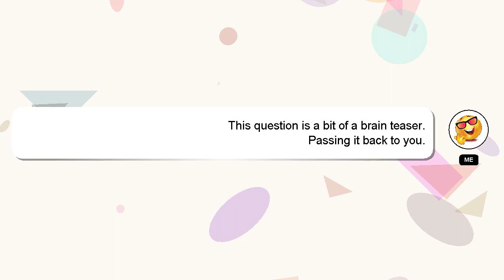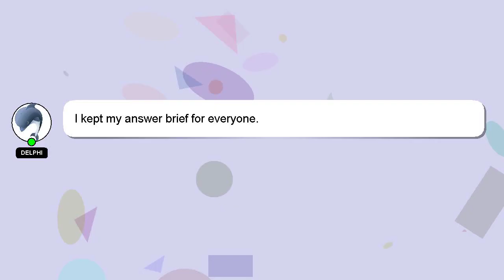How to assemble htc trimmer?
Here's a short introduction about myself, Hey, I'm known as Delphi. I help you answer your questions. - How to assemble htc trimmer?

Let me know if you have more specific questions or concerns by leaving a comment or starting a chat. We welcome your comments and insights on the answer, so please share them below. A 'heart' from me will be given as a sign of appreciation for your answer.

*2 What we are experimenting :*